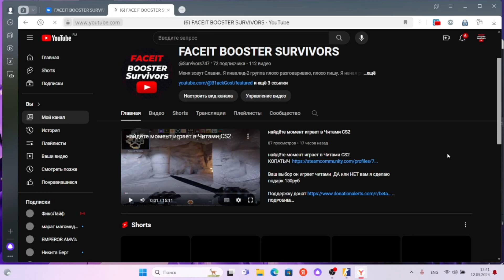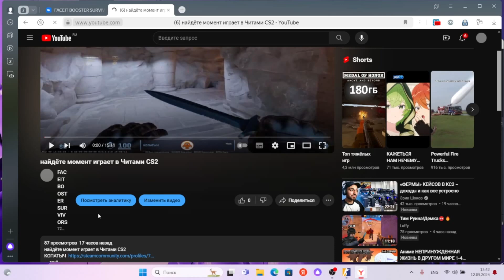НАЙТИ МОМЕНТ ДЕМКУ CS2 читами играет получить #150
НАЙТИ МОМЕНТ ДЕМКУ CS2 ЧИТАМИ ИГРАЕТ получить 150 РУБ 2Х

СПАСИБО
Поддержку на карту
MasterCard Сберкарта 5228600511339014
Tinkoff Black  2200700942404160